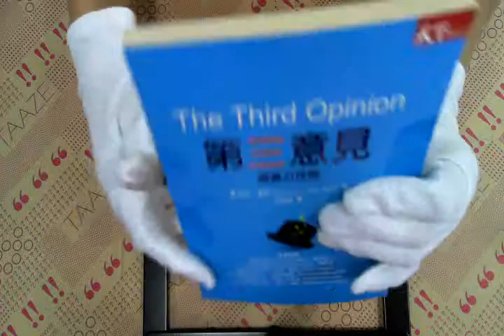TAAZE｜第三意見 二手書書況 9867561775